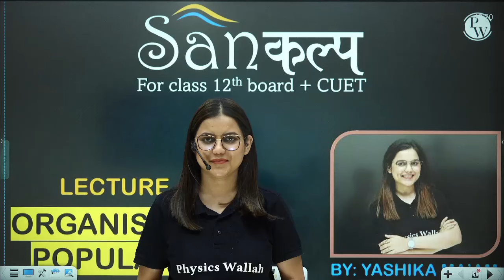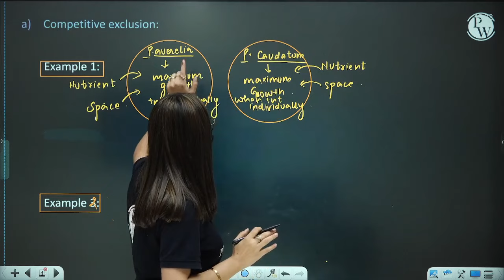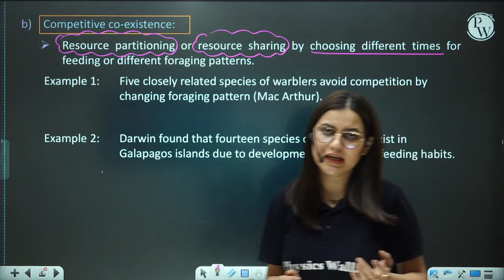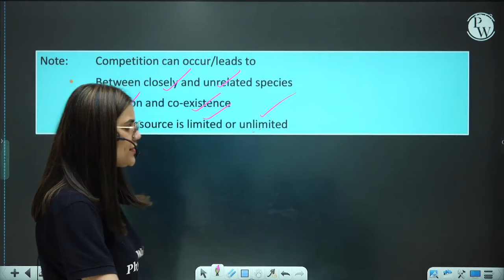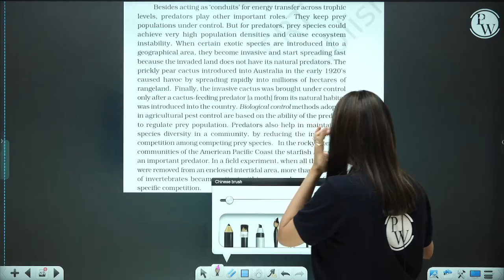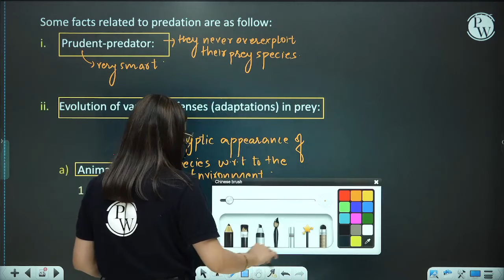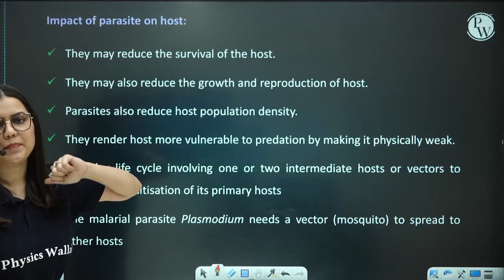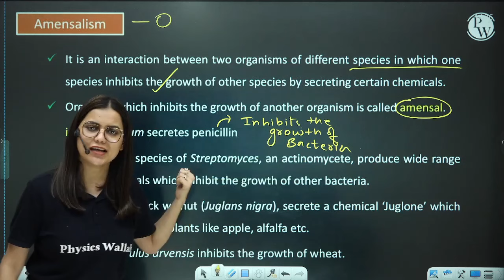Organisms and Populations 05|Population Interaction| Class 12th/CUET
🔴 Batch Details:-

1. This free batch is for the students aiming Class 12th (Board + CUET).
2. The best faculties of India will cover full syllabus of each subject.
3. All the classes will be provided in Recorded form only on our YouTube Channel Ncert Wallah.
4. Class Notes of each lecture will be provided on our PW App in respective batch in PDF format.
5. Practice sheets with text solutions of each lectures will be also provided on App.
6. Weekly Schedule of classes will be posted on Community and announcement section of Batch.